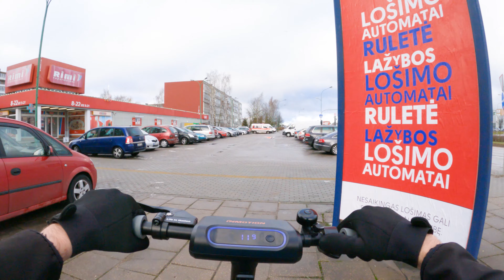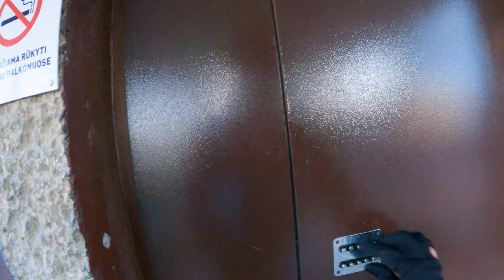[4K] Diena Wolt kurjerio gyvenime #1 | Wolt uždarbis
[4K] Diena Wolt kurjerio gyvenime #1

00:09:50 - #1
00:22:28 - #2
00:35:07 - #3
00:37:53 - #4
00:50:06 - #5
01:02:13 - #6
01:07:11 - #7